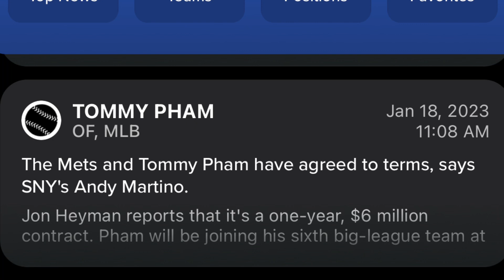New York Mets Sign Tommy Pham Fantasy Baseball /MLB News